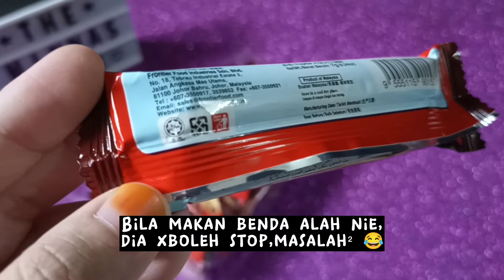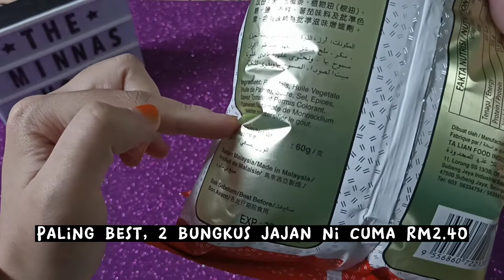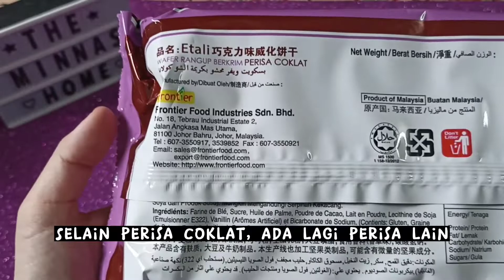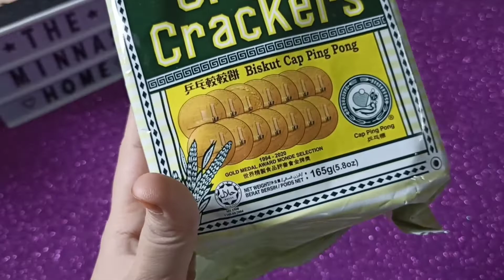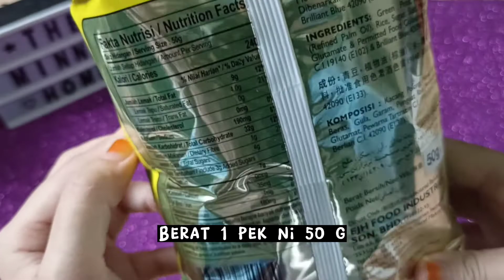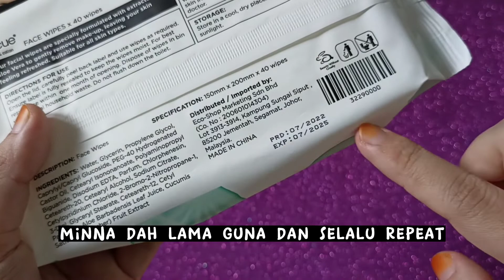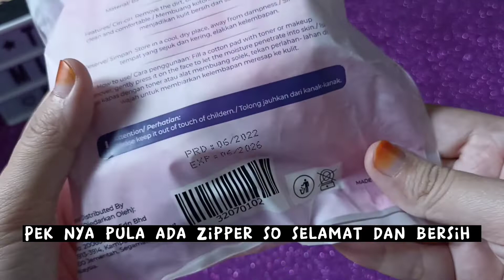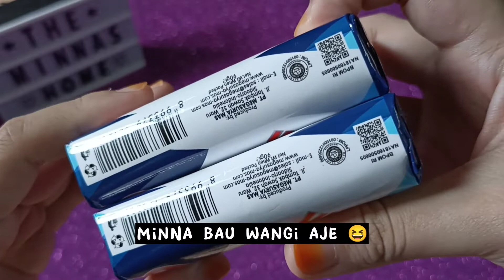ITEM WAJIB BELI DI ECO SHOP (PART 1) | ECO SHOP HAUL | EPISODE 181 | MINNA'S HOME 🏡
Assalamualaikum dan hai korang 😘 Welcome back to MinNa's Home 🏡 Kali ni MinNa nak racun korang dengan item menarik di Eco Shop. Rugi tau kalau korang tak beli item² nie. Jangan menyesal di kemudian hari pulak 🤪.